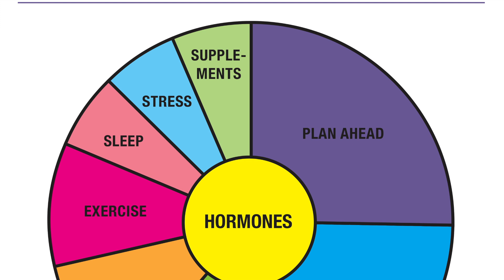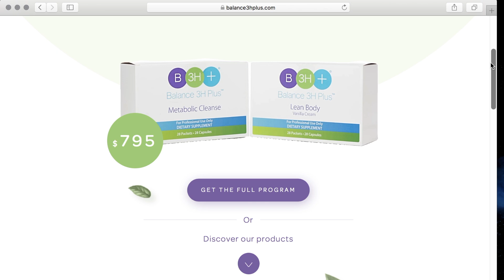Innovative Weight Loss Program Balances 3 Key Hormones: Leptin, Ghrelin & Cortisol - B3H+®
Dr. Kealy's Medically-Supervised Weight Loss Program B3H+® works to burn fat by regulating the 3 key hormones that are influencing your weight gain: LEPTIN - GHRELIN - CORTISOL
Learn all about the science behind Dr. Kealy's program! or call 1-855-I-LUV-B3H today!